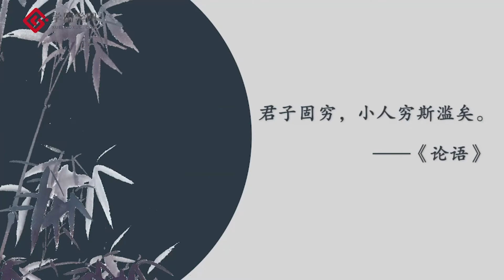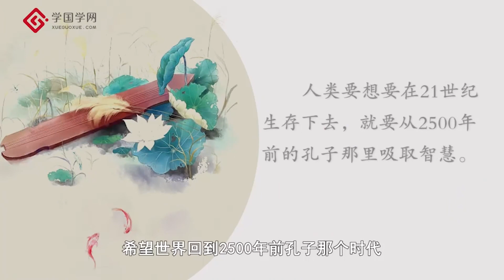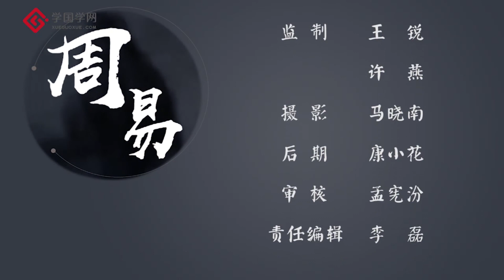《周易应该这样读》第9节 忧患意识是敬业的体现【学国学网】